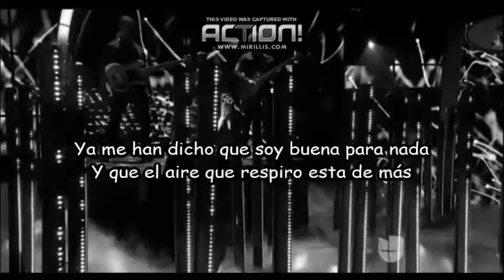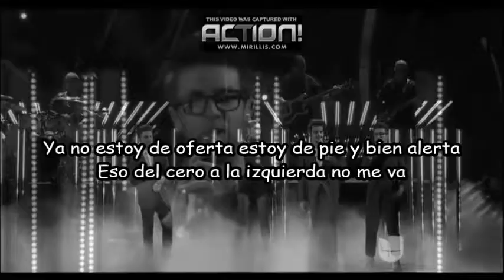Natalia Jimenez ft Il Volo | Creo en mí | Letra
Aquí un nuevo video espero te guste y me escribas en los comentarios que videos te gustaría ver proximamente en el canal.. NO OLVIDES ACTIVAR LA CAMPANITA PARA NO PERDERTE NINGUNO DE LOS VIDEOS